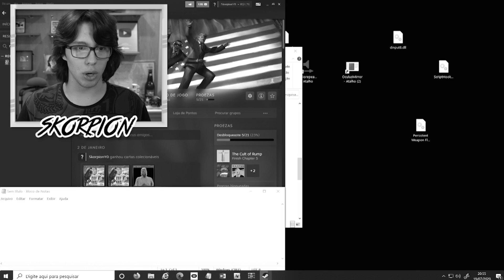TENTANDO GANHAR UMA LUTA DE UFC COM O PRESIDENTE DOS ESTADOS UNIDOS!! (Mr.President)